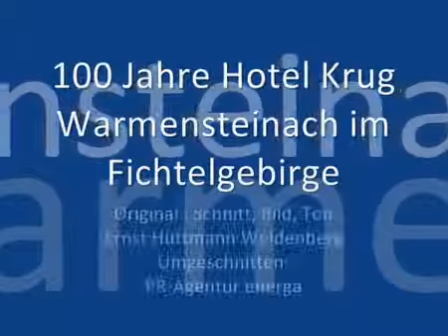FamilienKlub Krug 100 Jahre | Jubelfeier Teil 2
Das Familotel Fichtelgebirge feiert 100 Jahre